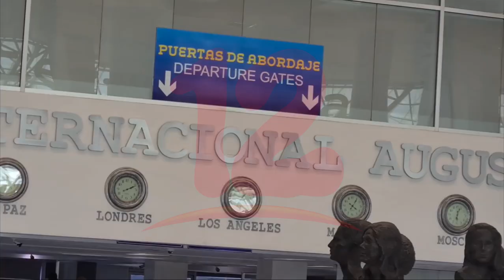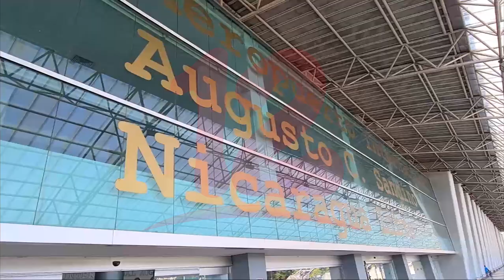Eliminación PCR es un primer paso, ahora falta retorno de líneas aéreas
Noticias12Nicaragua Eliminación PCR es un primer paso, ahora falta retorno de líneas aéreas